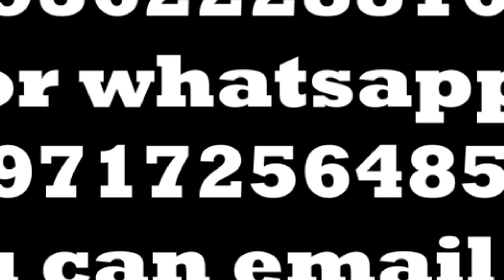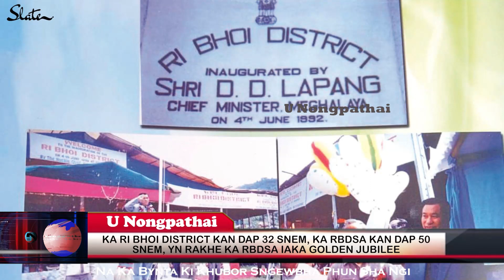KA RI BHOI DISTRICT KAN DAP 32 SNEM, KA RBDSA KAN DAP 50 SNEM, YN RAKHE KA RBDSA IAKA GOLDEN JUBILEE